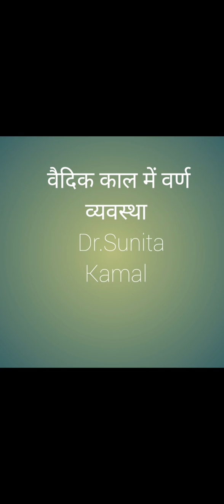वैदिक काल में वर्ण व्यवस्था Dr.Sunita Kamal 7th jan 21